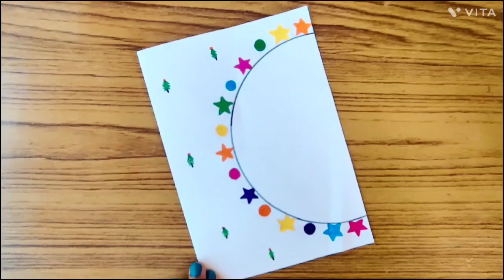easy christmas card/diy Christmas card/merry Christmas card/handmade Christmas card/christmas